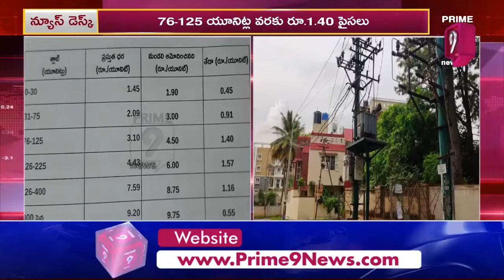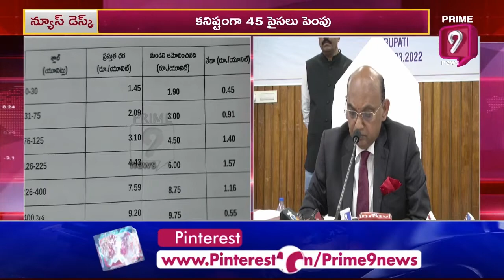ఏపీ ప్రజలకు కరెంట్ షాక్..! | AP Govt Hikes Electricity Charges | CM Jagan | Prime9 News